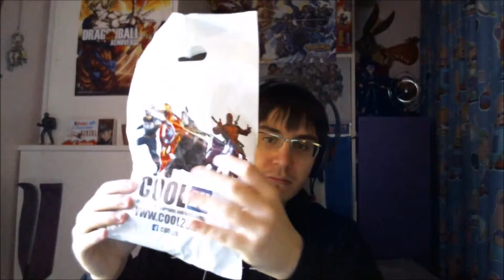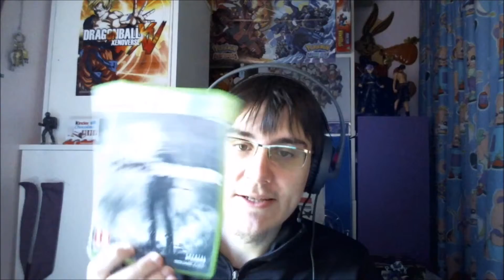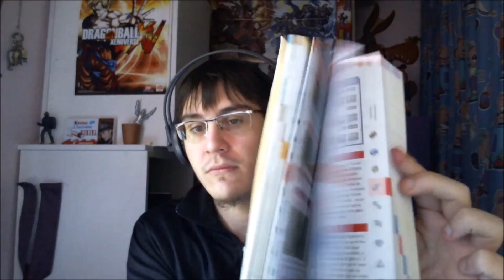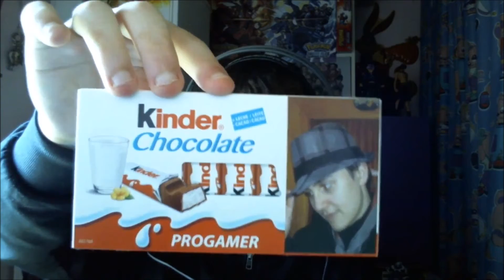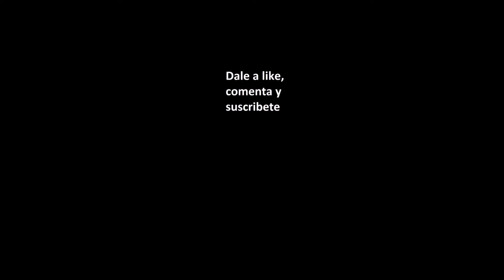Enseñando las Cosas que me Compre en la Madrid Games Week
Hoy os traigo el video de las cosas que me compre en la Madrid Games Week, espero que os guste y que lo voteis. Un Saludo